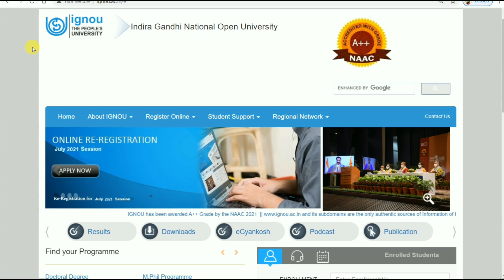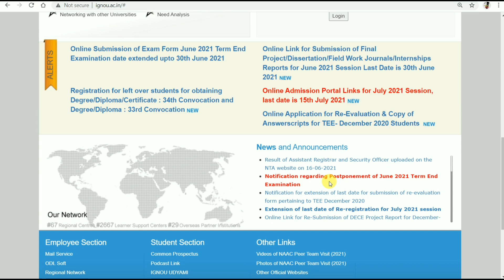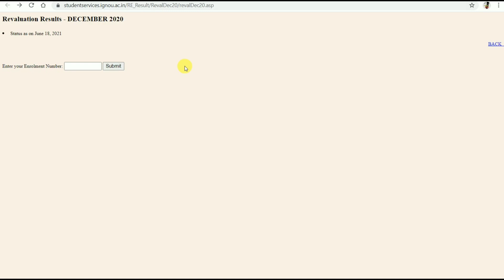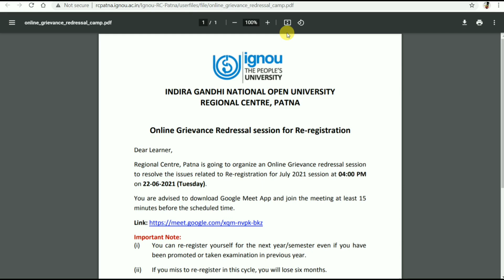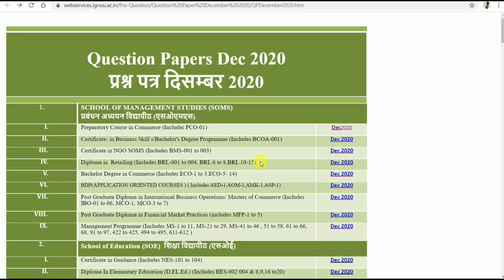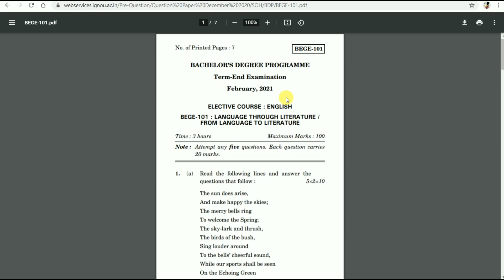ignou 5 New NOTIFICATIONS || June Exams Notification by ignou & New Updates By TIPS GURU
Direct Link for Previous Year Question Paper Page.

ignou
assignment design
Tips guru
Ignou
Ignou assignment last date
Ignou result

ignou.ac.in

TIPSGURU